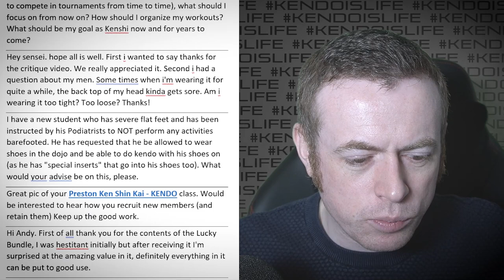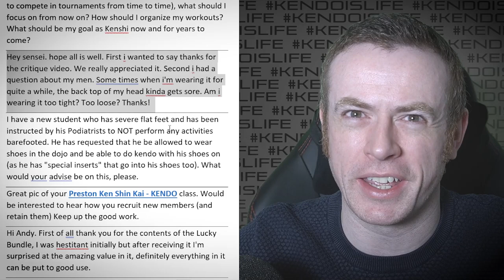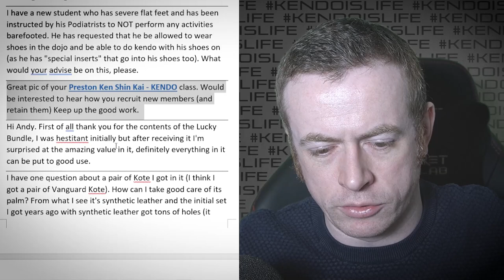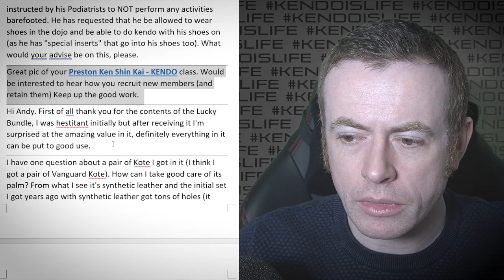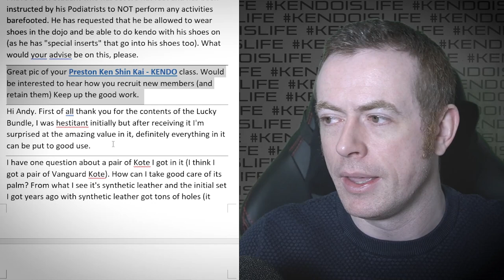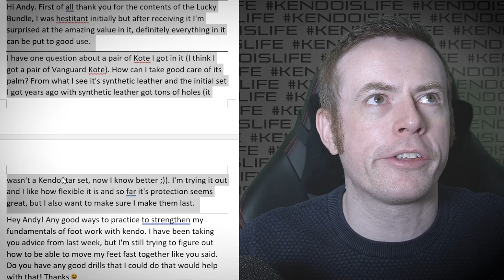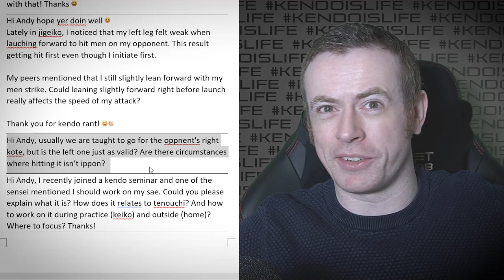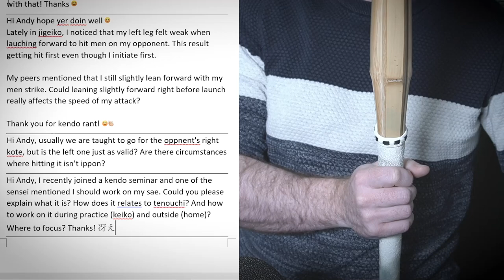[KENDO RANT] - What is Sae? Dojo Member Retention?